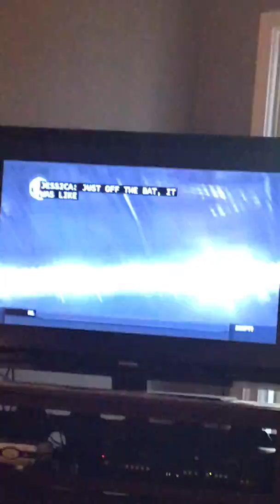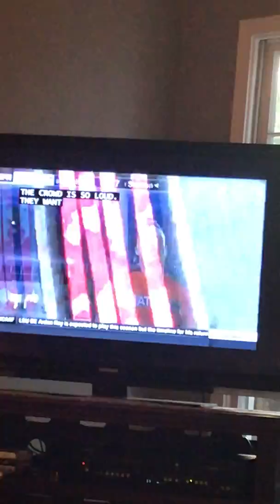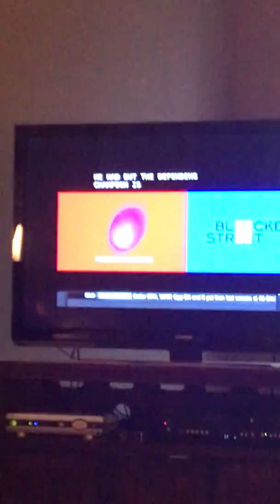July 10, 2017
2017 home run derby